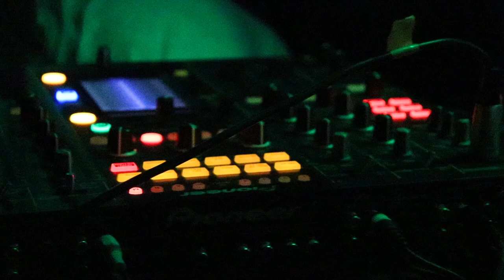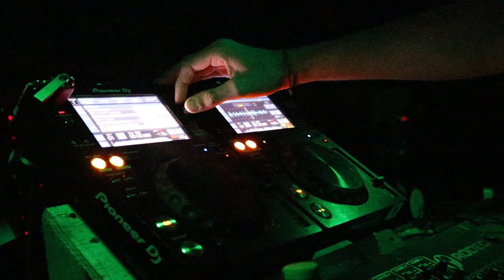The Greenhouse Party Curacao Aftermovie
The Greenhouse Party Curacao 2018 after movie. We would like to thank everyone who came and we hope you've had a wonderful time, Till the next time!

A big thanks to Kaína Brobbel and Maxime Kempkes for the amazing video!